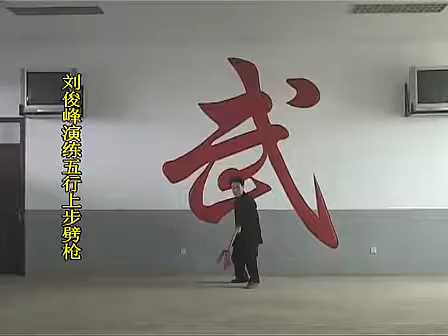Shang Xing Yi Quan Wu Xing Qiang Spear Master Liu Jun Feng